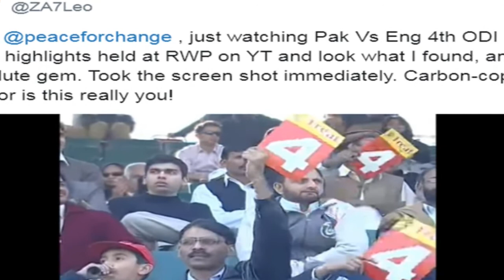ISPR Asif Ghafoor Reply to Picture || Pakistan opposition reaches on agreement with imran khan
Asif ghafoor rply to see 14 years old cricket match picture. Imran khan already wins game opposition on their feet.